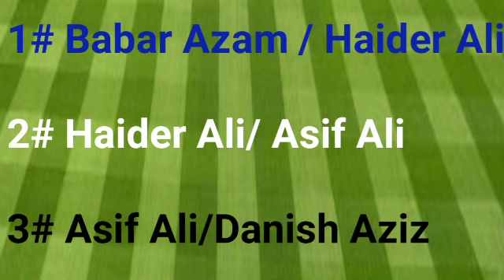Pakistan team 1st T20 best openers vs South Africa 2021 | PAK vs SA 1st T20 Best Opener_Safder Sport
Pakistan team 1st T20 best openers vs South Africa 2021 | PAK vs SA 1st T20 Best Opener_Safder Sports

Pakistan vs South Africa 1st T20
Pakistan vs South Africa 1st T20 best openers 2021
Pakistan vs South Africa T20 best openers 2021
Pak vs SA
Pak vs SA T20